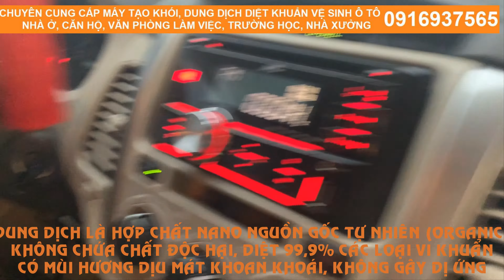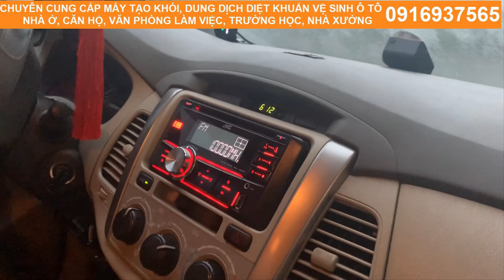10 PHÚT TỰ SPA Ô TÔ BẰNG MÁY TẠO KHÓI TIÊU ĐỘC KHỬ MÙI TRONG XE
📣📣📣MÁY PHUN KHÓI KHỬ TRÙNG📣📣📣

DIỆT KHUẨN KHỬ TRÙNG 🚘Ô TÔ,🏫 NHÀ Ở, ✈️VĂN PHÒNG, 🏥TRƯỜNG HỌC.
🤓MÁY TẠO KHÓI TỪ DUNG DỊCH, KHÓI BÁM 1 LỚP MỎNG LÊN TOÀN BỘ BỀ MẶT🤓.
DIỆT TỚI 99.9% LƯỢNG VI KHUẨN
DUNG DỊCH NHẬP KHẨU HÀN QUỐC.
0️⃣9️⃣1️⃣6️⃣9️⃣3️⃣7️⃣5️⃣6️⃣5️⃣
Máy khử mùi - Máy Khử khuẩn - Máy Tạo Mùi Cho Gia Đình, Ô tô, Thang Máy.
Trước tình hình dịch bệnh COVID-19 đang diễn biến phức tạp ảnh hưởng không nhỏ tới đời sống, sản xuất, kinh doanh. Nhà nhà, người người đều lo sợ về khả năng lây nhiễm của dịch bệnh. Vì thế mọi người đổ xô sử dụng dịch vụ phun khử trùng, sát khuẩn cho nhà ở, khu văn phòng, chung cư, bệnh viện làm cho ngành này rơi vào tình trạng quá tải. Điều này dẫn đến chi phí dịch vụ tăng cao,giá thành đắt đỏ. Đặc biệt chúng ta không kiểm soát được chất lượng của dung dịch phun của bên dịch vụ có đảm bảo an toàn với sức khỏe con người hay không.

Để chủ động hơn trong mùa dịch bệnh chúng tôi trân trọng giới thiệu tới quý khách sản phẩm máy phun sương  cầm tay khử trùng, tạo mùi cho cho căn hộ gia đình, khu văn phòng, xe hơi mới nhất trên thị trường hiện nay. Không chỉ giúp khử trùng, tạo mùi, điều hòa không khí  mà nó còn vô cùng tiện dụng trong quá trình sử dụng. Bạn có thể chủ động mọi lúc mọi nơi, bất kỳ khi nào mà các bạn muốn sử dụng. Đặc biệt lại chủ động trong việc sử dụng dung dịch khử trùng tự nhiên không hại đến sức khỏe. Ngoài ra còn tiết kiệm tối đa khi không phải sử dụng thuê ngoài.

Máy phun sương cầm tay khử trùng tạo độ ẩm với thiết kế thông minh, nhỏ gọn bạn có thể đặt bất cứ nơi nào bạn muốn, không chỉ có tác dụng phun sương diệt khuẩn mà còn có thể dùng tạo hương thơm dễ chịu cho căn phòng,xe hơi của bạn, chỉ cần bạn nhỏ vào đó vài giọt nước hoa hay tinh dầu mà bạn yêu thích, máy sẽ giúp hương thơm rất dễ chịu cho bạn một cảm xúc khó tả.

Bạn còn chờ gì mà không sắm ngay cho mình máy phun sương khử trùng tạo mùi thông minh này. Sản phẩm này là một loại máy làm ẩm siêu âm, nó chuyển hóa nước thành sương mù thông qua các rung động siêu âm. Sương mù này có chứa một số lượng lớn các ion âm, có thể làm tăng độ ẩm không khí, cải thiện chất lượng không khí. Nó sẽ mang lại cho bạn một không gian sạch sẽ và có mùi thơm ngọt ngào để hít thở không khí trong lành tự nhiên.

ƯU ĐIỂM CỦA LOẠI MÁY NÀY LÀ:

·         Thiết kế nhỏ gọn, tiện lợi, sử dụng mọi lúc mọi nơi phù hợp với hộ gia đình, khu văn phòng, chung cư, ô tô…

·         Sử dụng dung dịch Nano bạc tự nhiên không hại sức khỏe.

·         Sử dụng kèm với tinh dầu để tạo mùi thơm mong muốn.

·         Động cơ hoạt động cực êm, không làm ảnh hưởng đến người dùng cũng như môi trường xung quanh.

·         Máy xử lý được mùi hôi tồn đọng, tiêu diệt những vi khuẩn gây mùi trong không khí, giúp không khí luôn tươi mới.

·         Tên sản phẩm: máy khử trùng tạo mùi cầm tay

·         Dùng điện: 220v

·         Lượng khói: 20m3/phút

·         Khoảng cách khói: 3,5 m

·         Thời gian khởi động: 5 phút

·         Chu kỳ làm việc: 10- 20 giây phun một lần

1.      Đặt hủ dung dịch vào chỗ để, mở nắp và cắp ống nhựa hút dung dịch vào chai

2.      Cắm máy vào nguồn điện 220V gia đình hay từ ổ cắm

3.      Mở nút đỏ bật khởi động máy

4.   Điều chỉnh độ phun lớn nhỏ bằng núm điều áp

Chất lượng tốt, mẫu mã đẹp.
Giấy tờ đầy đủ
Sỉ sll giá tốt nhất thị trường.
🤓🤓🤓🤓🤓Cần tuyển Đại lý tại 63 tỉnh thành.